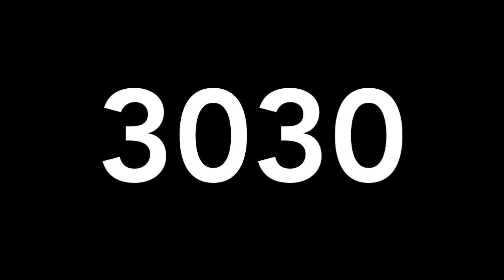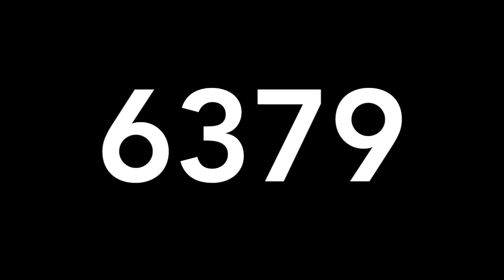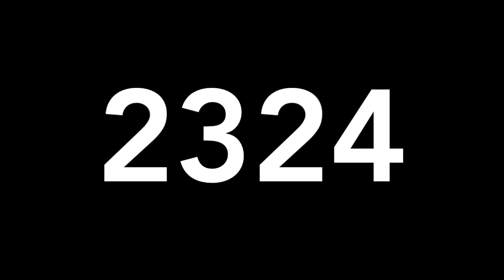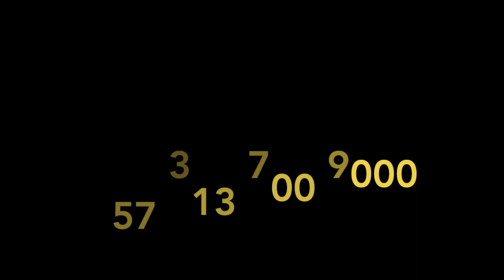RESULTADOS DE LOTERIAS COLOMBIA DOMINGO 27 DE DICIEMBRE DE 2020